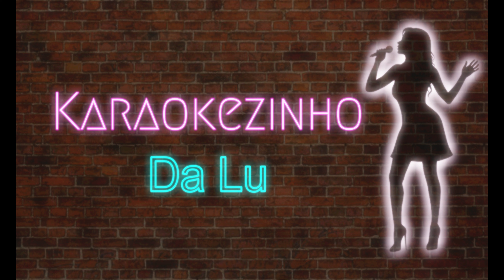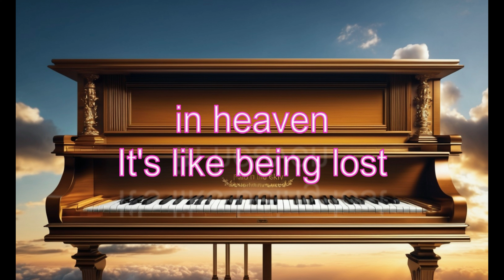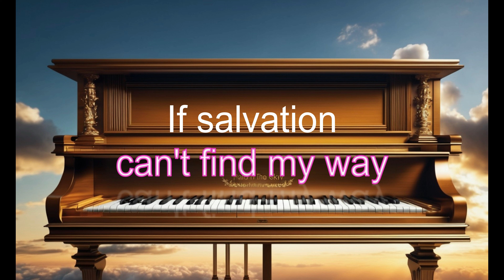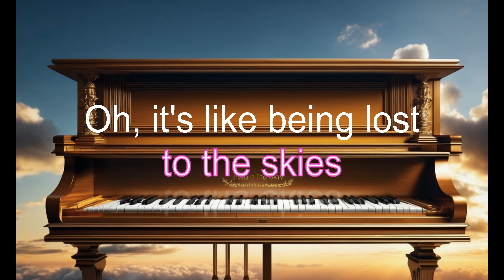Debbie Gibson - Lost In Your Eyes (Karaokê)